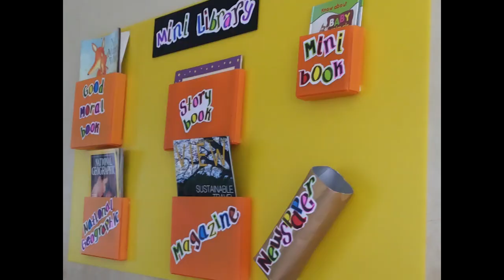Props and Art Collections